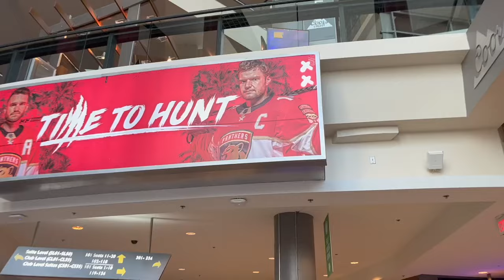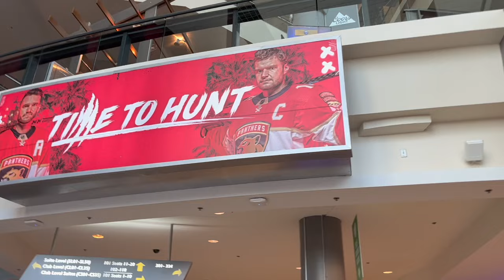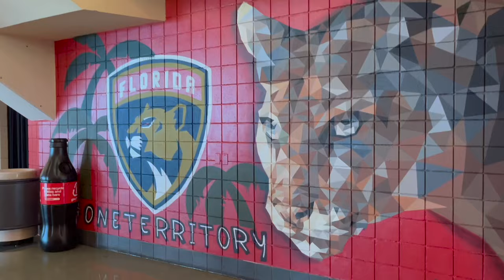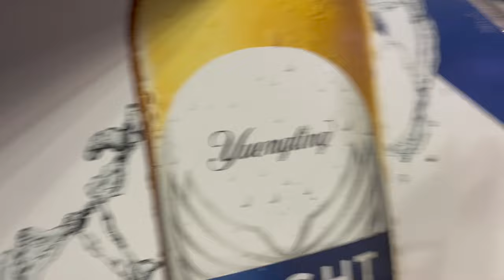We Went to a Florida Panthers Game IN FLORIDA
We travel to Sunrise, Florida to watch the Florida Panthers take on the Buffalo Sabers! It was a GREAT game, and we had the best time!

We have been to Florida several times for games! Check them out below!